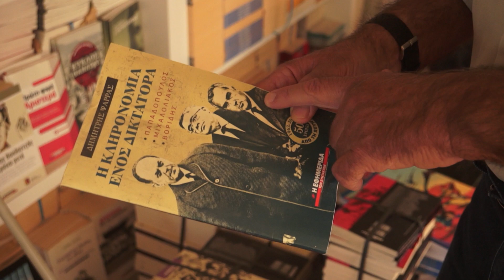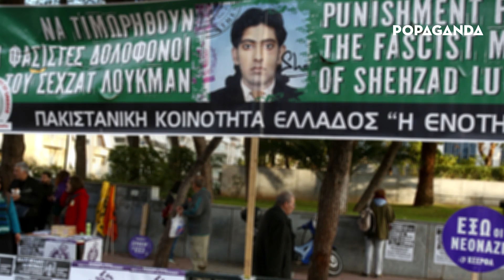Golden Dawn: the Nazi party that terrorized Greece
Golden Dawn was a Nazi organization, it had the ideology of national socialism and tried to mimic Hitler’s party in Germany with the NSDAP squads enforcing policy through crime and violence.
The arrest of the Golden Dawn leader was not enough to stop the violence, the murdering or to dismantle the organisation.

@Popagandagr met journalist Dimitris Psarras, who has been investigating for 40 years the far-right in Greece and Europe, and a man wishing to remain unnamed from Pakistan, who was violently attacked and injured by Neonazis on September 3, 2022.